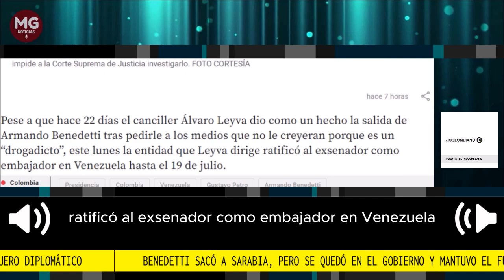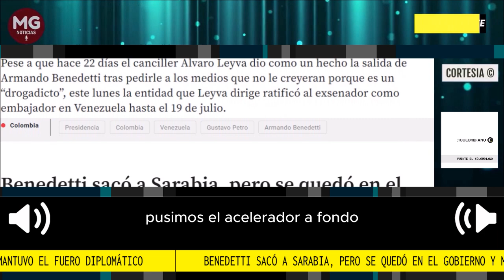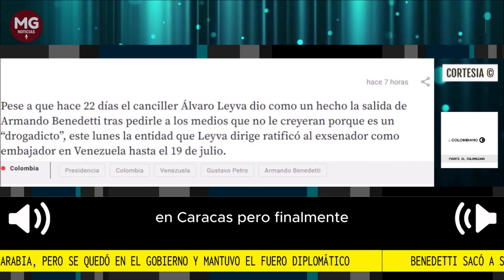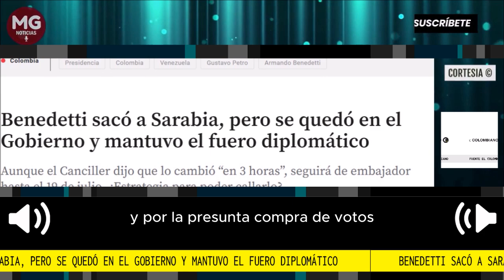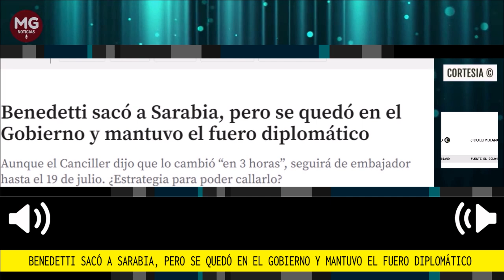🎯 BENEDETTI SACÓ A SARABIA, PERO SE QUEDÓ EN EL GOBIERNO Y MANTUVO EL FUERO DIPLOMÁTICO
Pese a que hace 22 días el canciller Álvaro Leyva dio como un hecho la salida de Armando Benedetti tras pedirle a los medios que no le creyeran porque es un “drogadicto”, este lunes la entidad que Leyva dirige ratificó al exsenador como embajador en Venezuela hasta el 19 de julio.